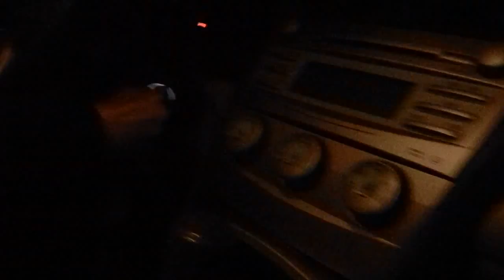chillen with bynon